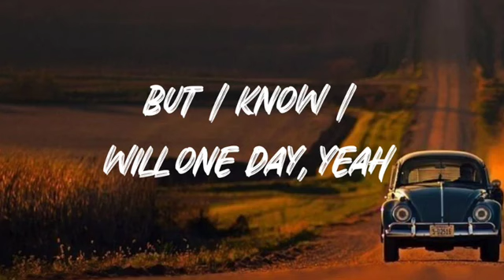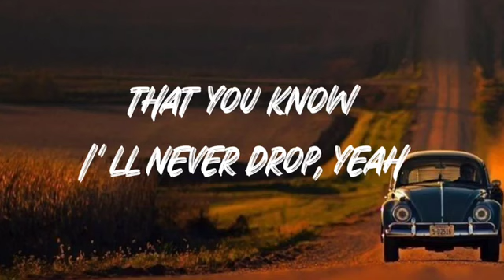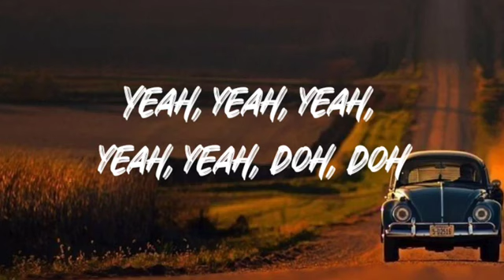maroon 5 memories lyrics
©If any producer or ladel has an issue with this song or picture please get in contact with us and we will delete it immediately